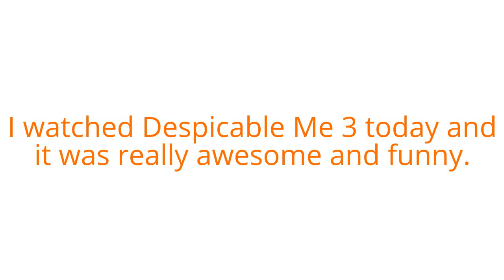What movie I watched today at the theaters